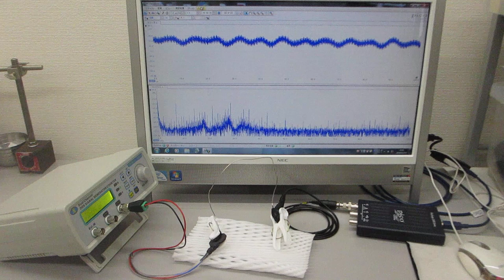線材の音響特性を利用した超音波発振制御実験